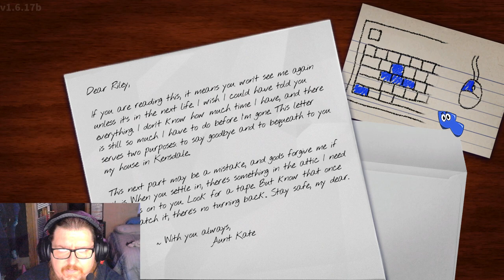Amanda the Adventurer (New Week, New Game)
Hello everyone, this is New Week, New Game!

By popular demand and personal request, I will be uploading a Video once a week where I play a game that I have never played before.